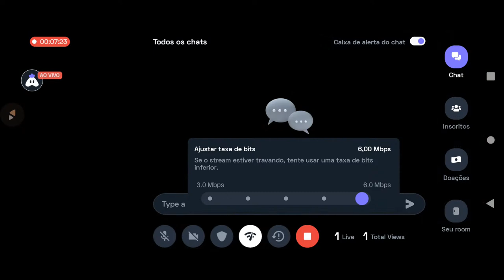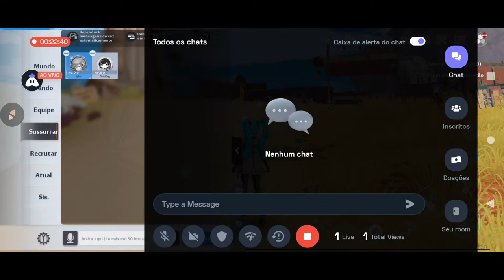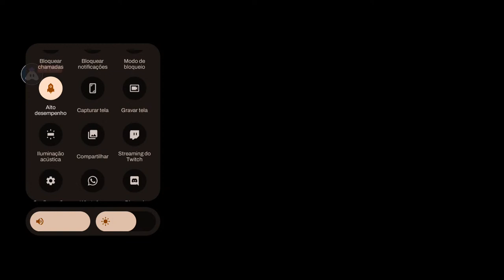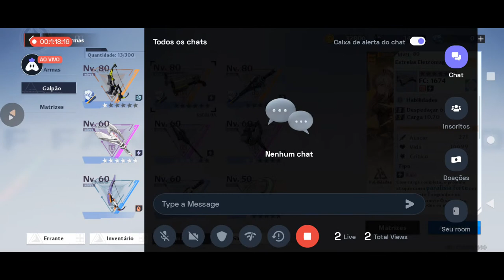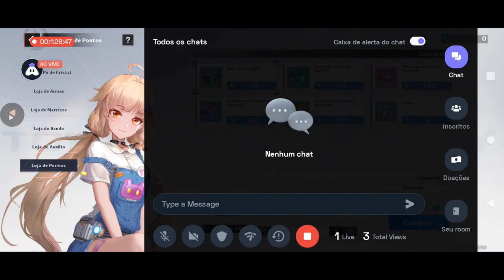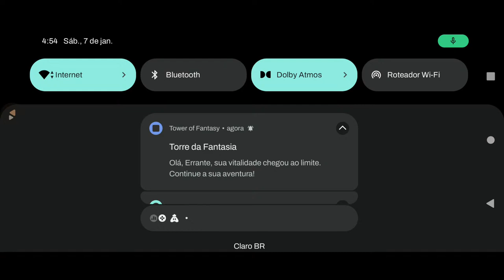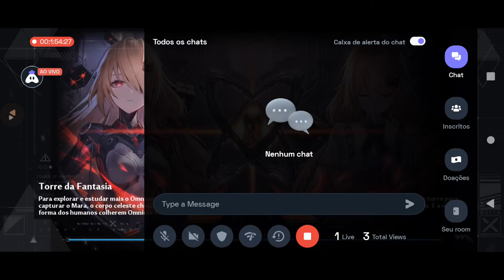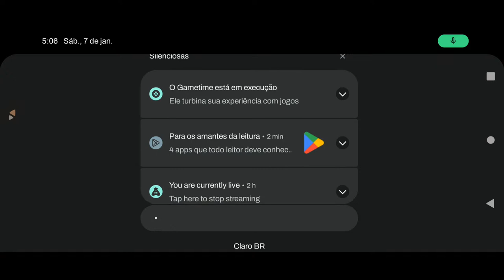Portuguese Tower of Fantasy : 👍 Good stream | Playing Solo | Streaming with Turnip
Hey folks! Watch me play Tower of Fantasy!

Today I am streaming toweroffantasy. Other popular games:
PUBG Mobile
Garena Free Fire
Among Us
Call of Duty Mobile
Fall Guys
Fortnite
Roblox
Minecraft